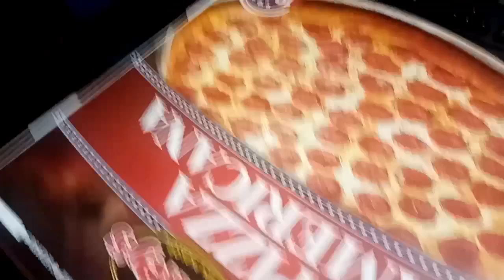father's day treat | mother Nathans vlog happy father's day